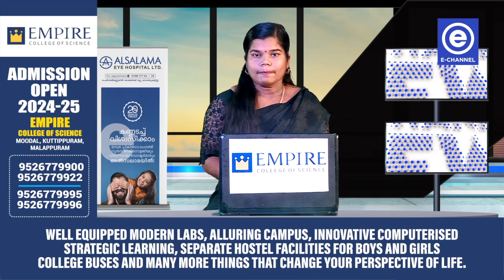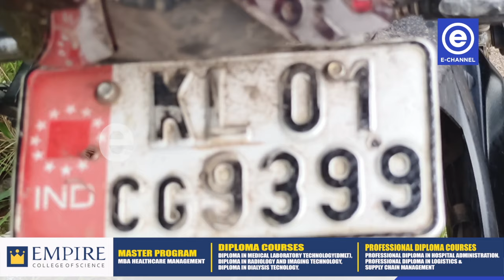പൊതുപ്രവർത്തകന് പുറകിലെത്തിയ ബൈക്കിടിച്ച് ദാരുണാന്ത്യം.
പള്ളിയിൽ നിന്ന് നമസ്കാരം കഴിഞ്ഞ് ബൈക്കിൽ മടങ്ങിയ പൊതുപ്രവർത്തകന് പുറകിലെത്തിയ ബൈക്കിടിച്ച് ദാരുണാന്ത്യം.